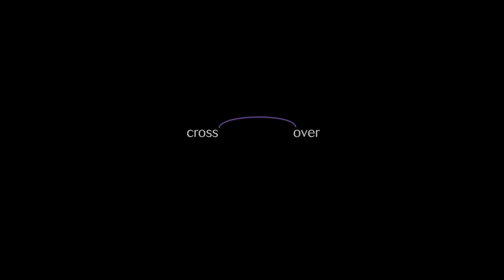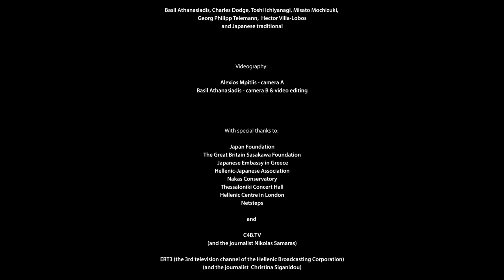Shonorities - Crossover (short documentary)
A short documentary about Shonorities featuring footage from rehearsals, interviews, masterclass and live performance